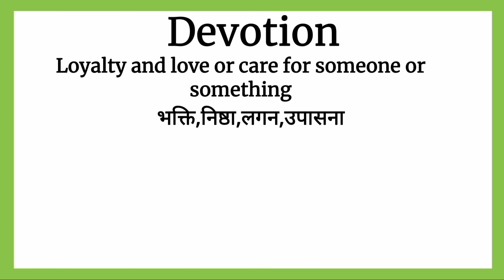Devotion meaning in Hindi | Devotion ka kya matlab hota hai | explained Devotion in Hindi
Devotion ka matlab kya hota hai
Devotion का मतलब क्या होता हे
explained Devotion in Hindi
english Devotion meaning in hindi with examples and pictures
Devotion meaning
what is Devotion meaning
Devotion का हिंदी अर्थ
word meaning
Increase English Devotion
english meaning of Devotion